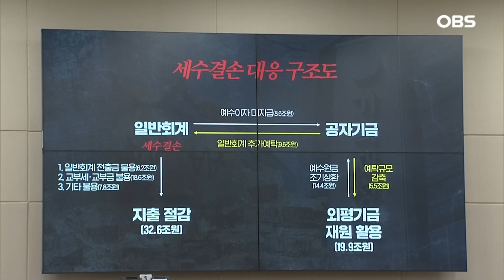[현장영상] "이런 주먹구구식 운영이 어딨어요!"... '세수 펑크' 지적에 결국 차관은..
8월 27일 국회 기획재정위원회에서 전체회의가 열렸습니다.
박홍근 더불어민주당 의원은 김범석 기획재정부 제1차관에게 질의를 했는데요,

과연 어떤 내용이었을지, 영상에 담아봤습니다.